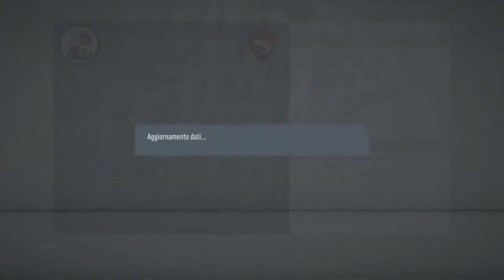Gamberetti alla conquista del mondo #10 - Il The Rock dei poveri